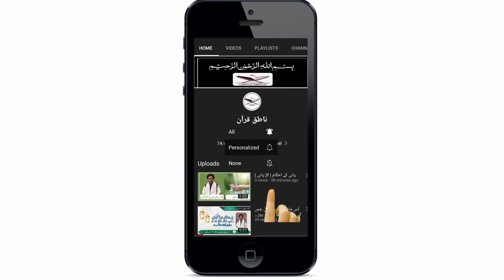بزرگان دین اور اعزاداری حضرت امام حسین علیہ السلام